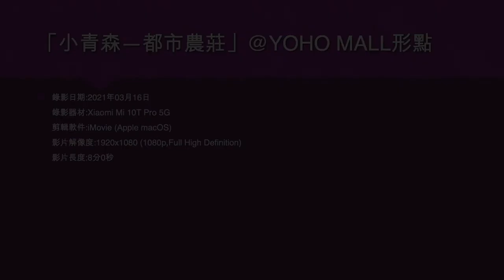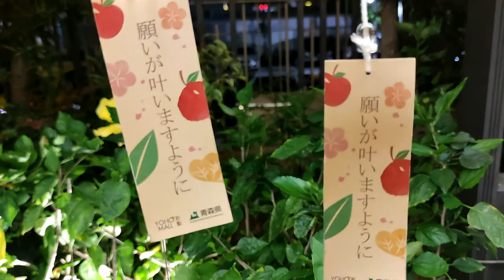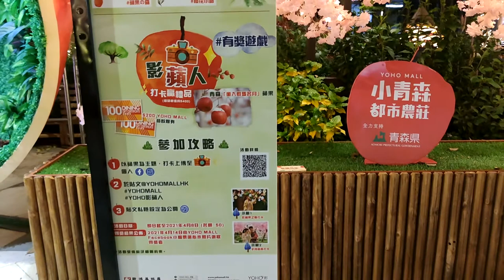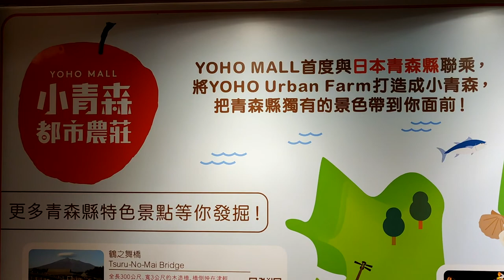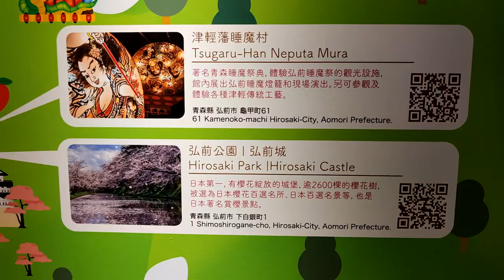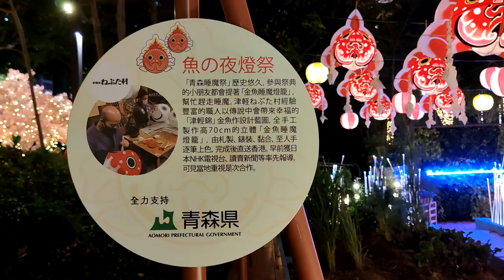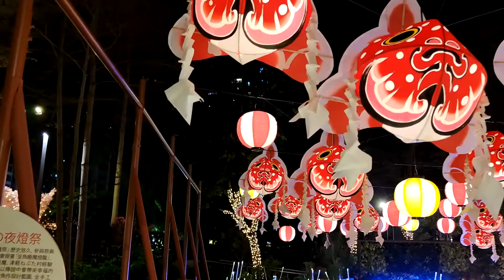「小青森—都市農莊」@YOHO MALL形點 - 2021年03月16日